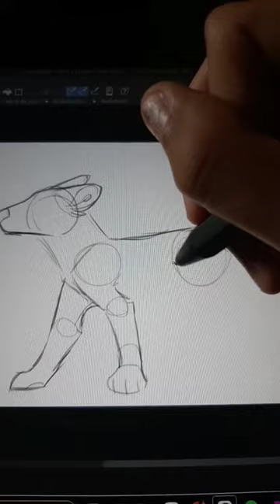Not my big stinky finger In the way 👹